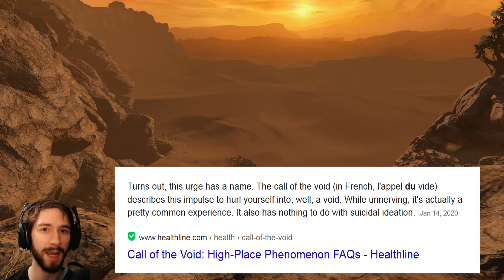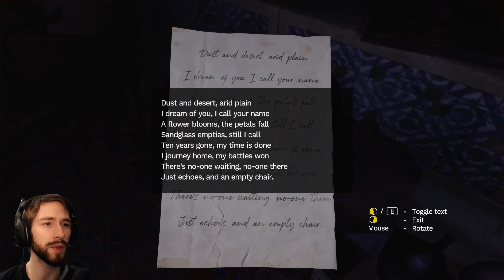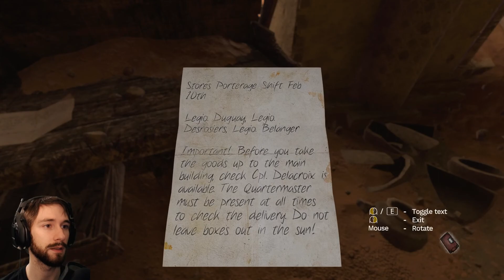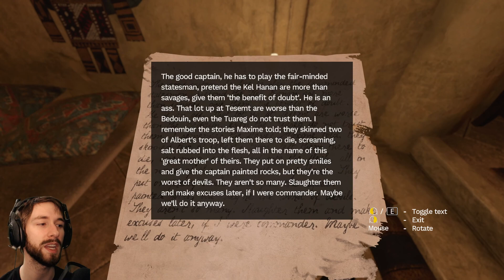Amnesia: Rebirth | Ep3 | The Fortress!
Never required but always much appreciated!